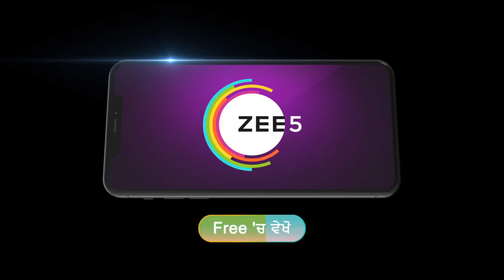Heer Tey Tedhi Kheer | Premiere Ep 46 Preview - May 23 2024 | Punjabi | ZEE5